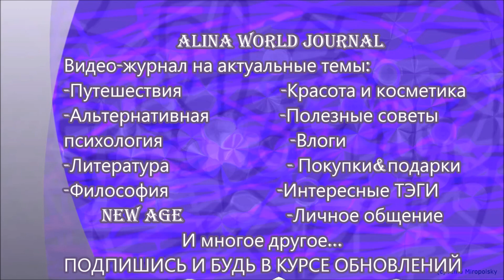Израиль. Школа. Учеба в старших классах. Багрут. Личный опыт. Репатрицая. Дети. Из хатива в ТИХОН.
Кажется не упомянула, но МАТЕМАТИКА конечно обязательный предмет. Физика нет,а математика да.
Очень надеюсь,что это видео вам пригодится! Удачи!
Видео о ВУЗах и проф. образовании Буду рада комментариям и вопросам.

☑Все мои видео, обзоры и высказываемое мною мнение всегда честные вне зависимости от того покупала ли я товары\услуги за свой счет или же они были предоставлены мне для обзора.

☑ Любая переписка со мной - будь то под видео или через электронную почту может стать достоянием общественности, быть упомянута мною в любой социальной сети,а так же стать отдельной темой для  моих видео\статей.
☑ Любая информация сказанная мною в видео является моим личным мнением,а не официальным источныком информации. Мои видео не заменяют ознакомление с официальными источниками информации . Они так же не являются руководством к действию или принятию решения. Вся ответственность за принятые вами решения лежит исключительно на вас.

Алина Миропольская
Алина Котелянская